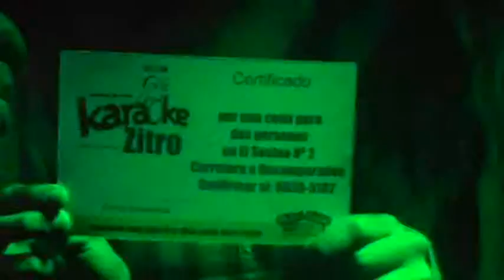Campeche te improvisa en segundos escuchanos 107.1 fm dale me gusta 8 a 10 pm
Dale me gusta al Video como a las paginas Zitro tu karaoke y Gramis siglo 21 recuerda jueves en el Bingo Multicolor Sabados en Grammy's Karaoke apoya te esperamos 107.1 fm 8 de la noche si hay futbol 10:30